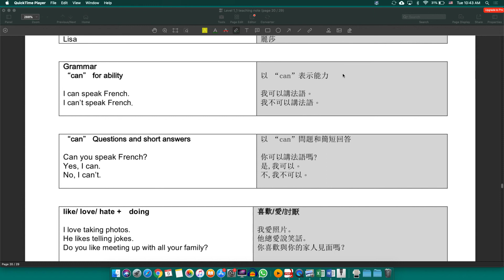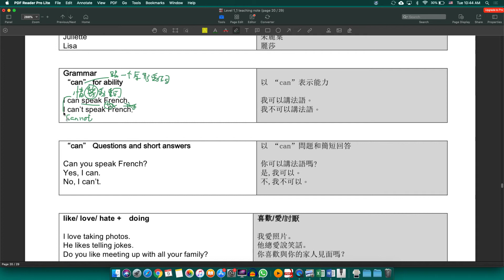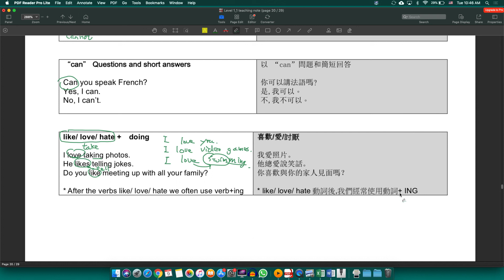MORE 1 Unit 8 grammar